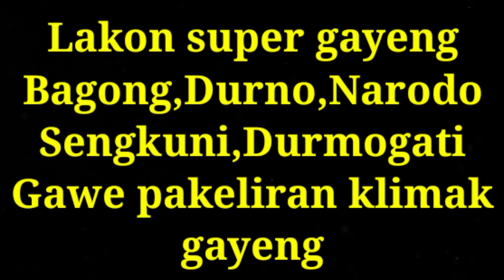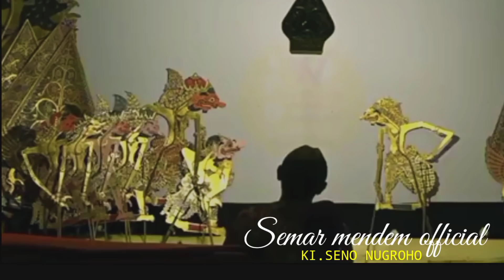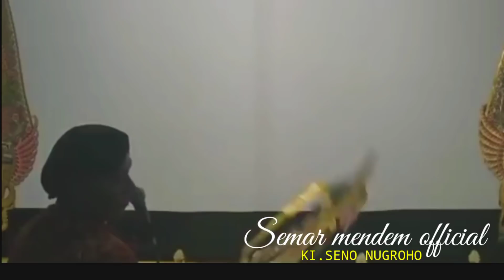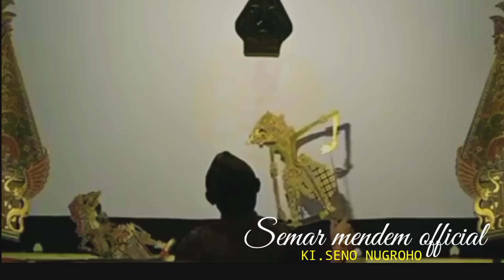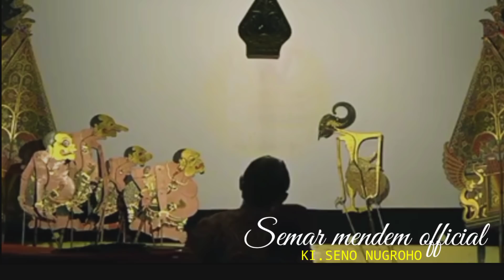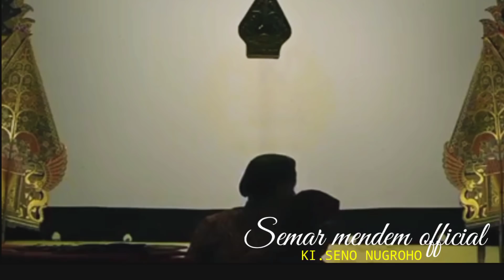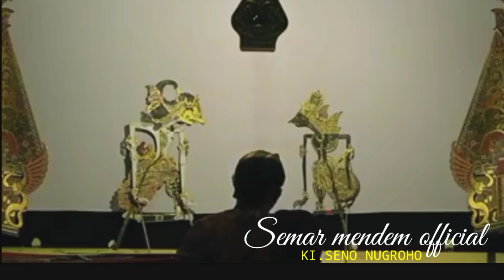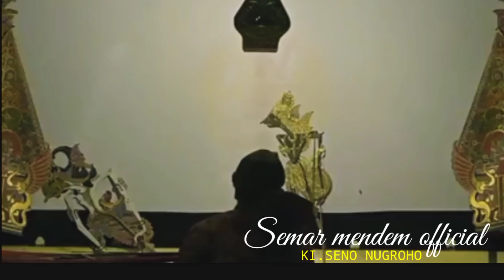Bagong kejiman !! mbledik ndase dewo lan kurowo setengah modar😀😀super gayeng